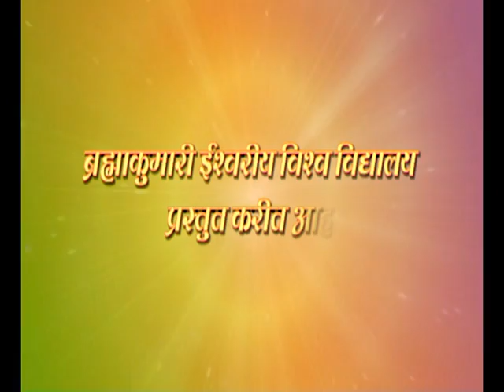Bhagvad Gita 18